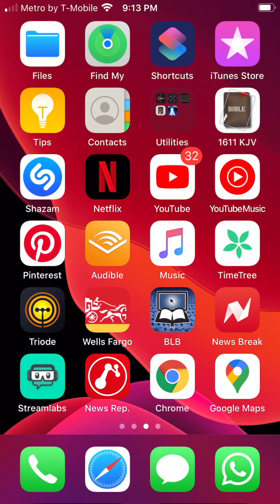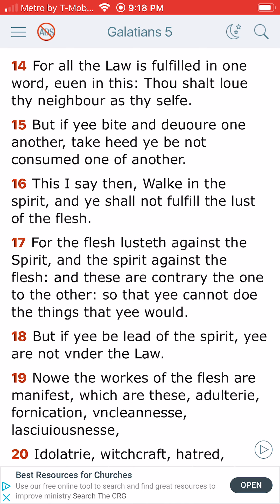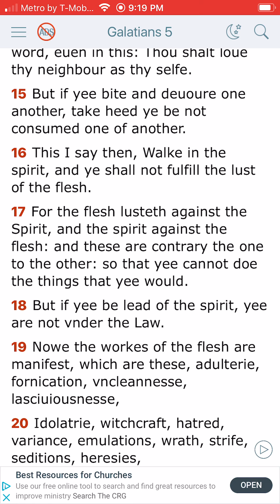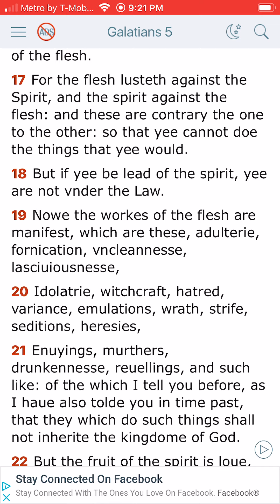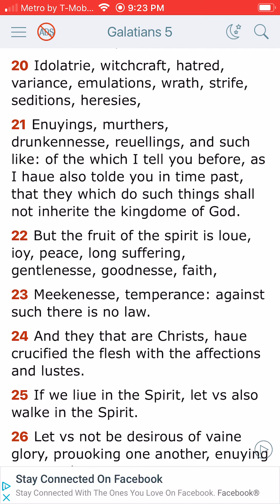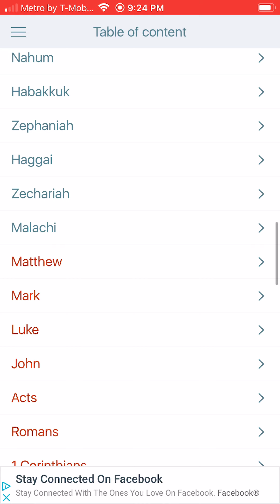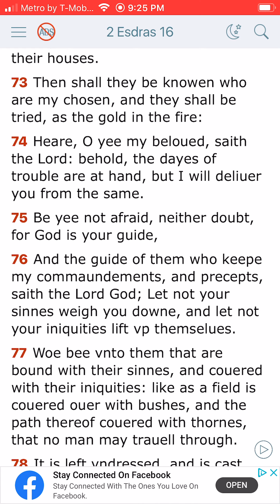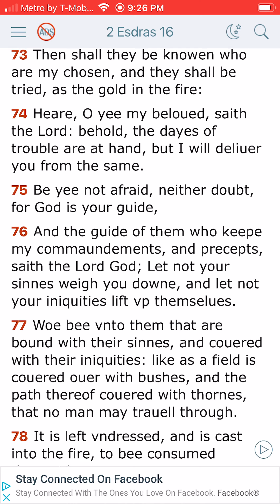Overcome the flesh with spirit!!